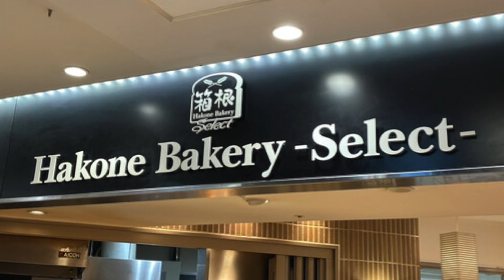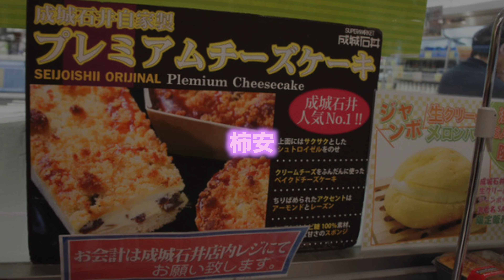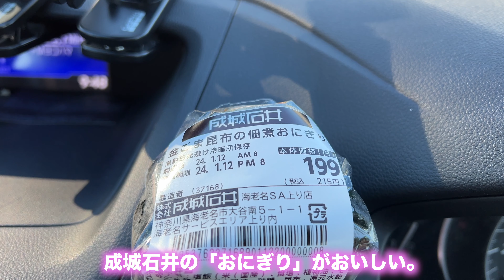東名高速道路、海老名SA(下り）のグルメ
🌸MUSIC🌸
Dream About You

🌸撮影機材🌸
・メインカメラ　α７Ⅳ
・サブ
Insta360 Go 3
iPhone13 Pro
Xiaomi12T Pro
Hauwei P40 Pro